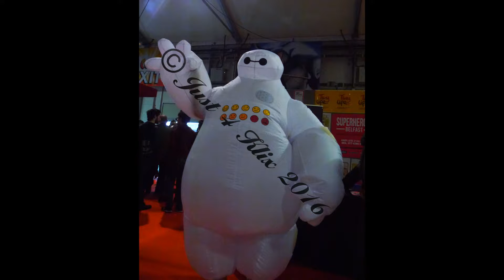MCM comic con vlog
this is the video that i made during mcm comic con hope you enjoy